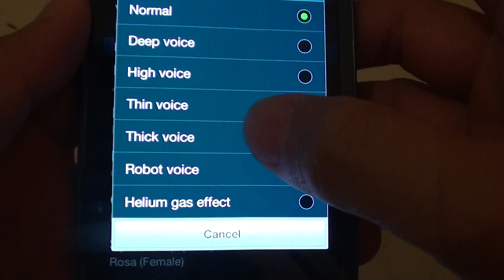Samsung Galaxy S3: How to Add a Voice Effects to Text-to-Speech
Learn how to add a voice effects to text-to-speech on the Samsung Galaxy S3.

"samsung galaxy" galaxy samsung siii s3 "s 3" "s iii" s111 "galaxy siii" "galaxy s3" "galaxy s111"